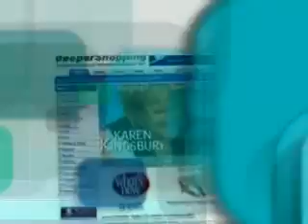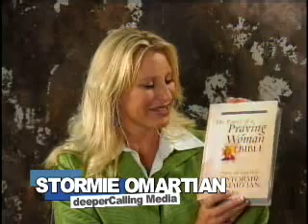deeperShopping Interviews Stormie O'Martien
deeperShopping anchor Merridee Book speaks with legendary author Stormie O'Martien about her latest release.

Your prayer life and your Bible reading can go hand in hand with this beautiful devotional edition of the New International Version. In it Stormie Omartian provides everything you need to grow in prayer, align your prayers more closely with God's Word, and experience day by day the transforming power of the Scriptures. Let the power of prayer and the living and active Word of God work together to help you become the person God created you to be.

deeperCalling Media Inc.
Anchor: Merridee Book